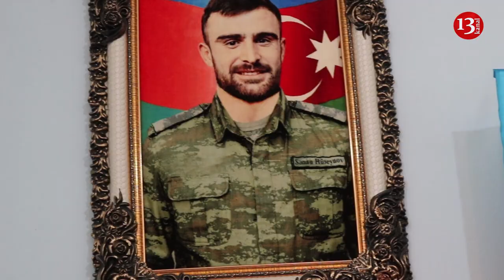"Son arzusu Şuşa məscidində namaz qılmaq idi, qismət olmadı"- Şəhid Sənan Hüseynovun yaxınları